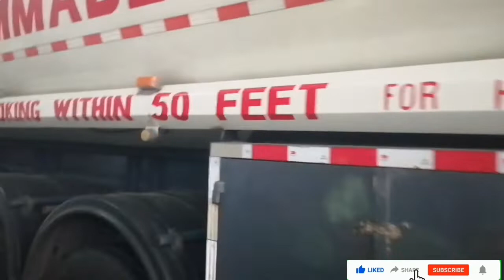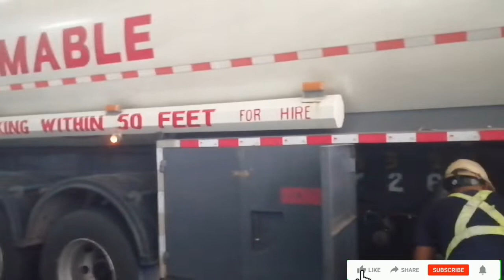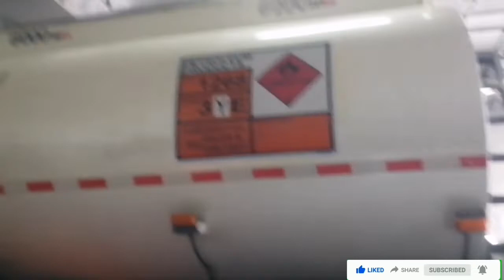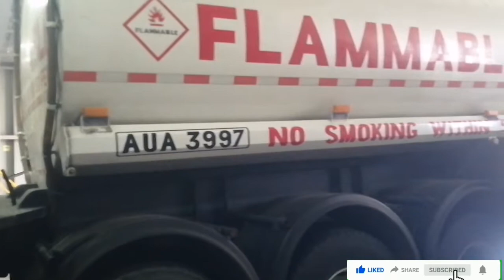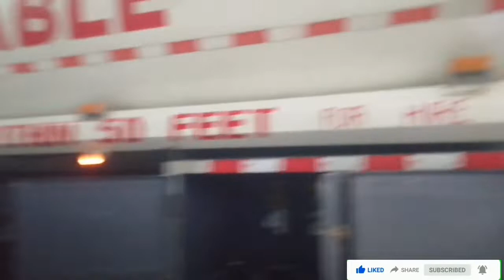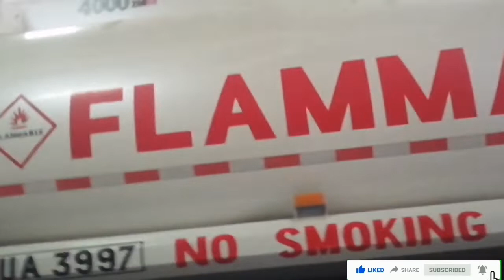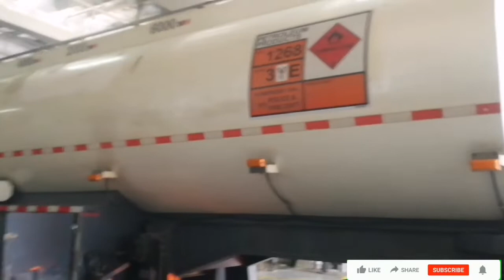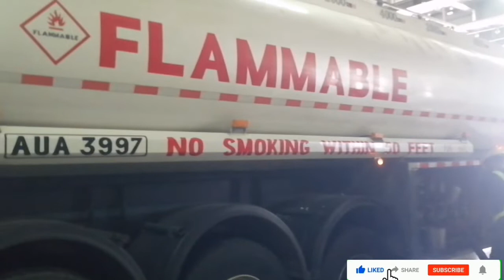HALA! ANG BUNKERING OPERATION NG M/V STARLITE VENUS